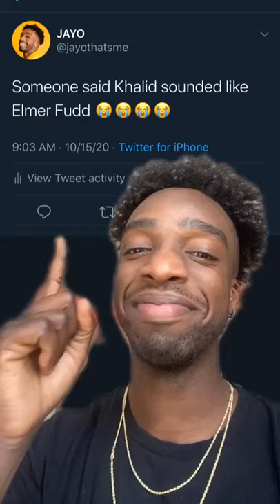Khalid sounds like Elmer Fudd?! 🤯😱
MY NEW SONG IS OUT NOW!